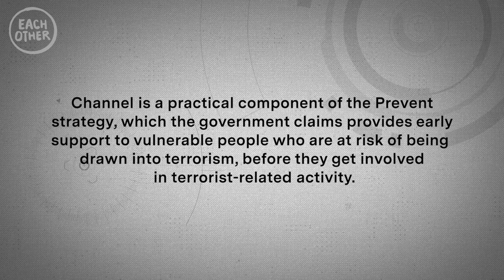Does the government's Prevent strategy disproportionately target British Muslims?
Prevent is a controversial aspect of the government’s anti-terrorism strategy, that many argue puts at risk the rights and freedoms of people – particularly Muslims – across the UK. This film explores the issues with Prevent, the government’s review of it and why 17 human rights organisations decided to boycott that review after Sir William Shawcross was appointed to lead it.

It features interviews with: Rania Hafez, senior education lecturer at the University of Greenwich, who tells us about how Prevent has impacted the education sector. Dr Shazad Amin, Deputy Chair of MEND (Muslim Engagement and Development), who provides an overall context of the issues with Prevent, and why MEND (along with 16 other organisations) signed up to the aforementioned boycott. And finally an anonymous story of a mother whose son was unfairly referred to Prevent at just 11 years old.

In this clip we take a look at whether Prevent disproportionately targets British Muslims.